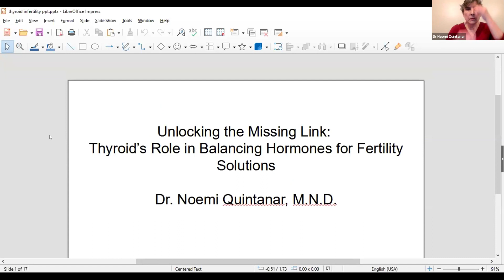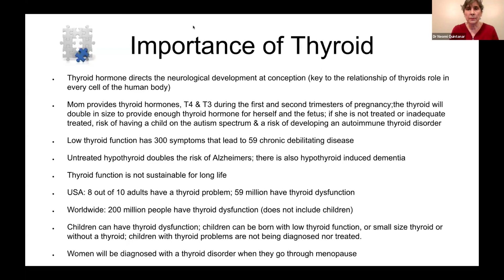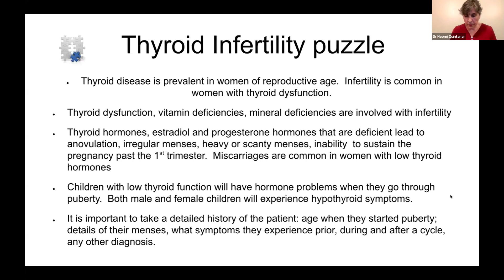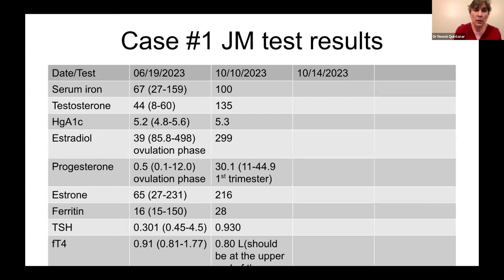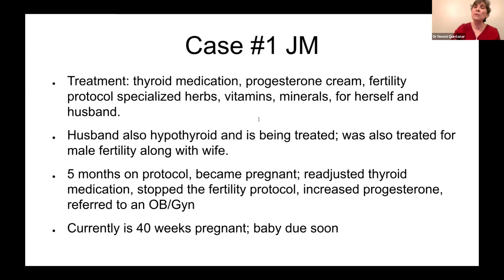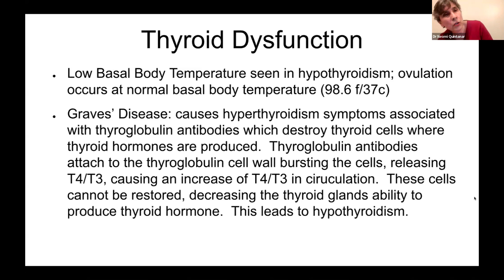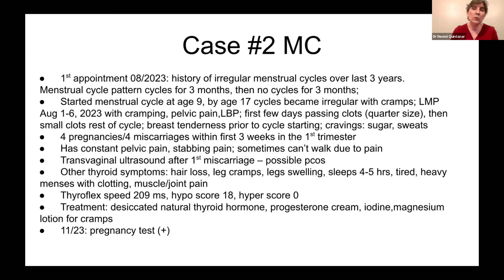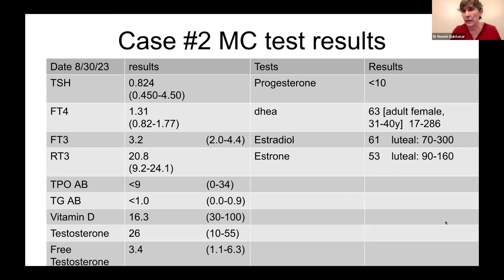DR. NOEMI QUINTANAR | Thyroid's Role in Balancing Hormones for Fertility Solutions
DR. NOEMI QUINTANAR
Topic: Unlocking the Missing Link: Thyroid's Role in
Balancing Hormones for Fertility Solutions